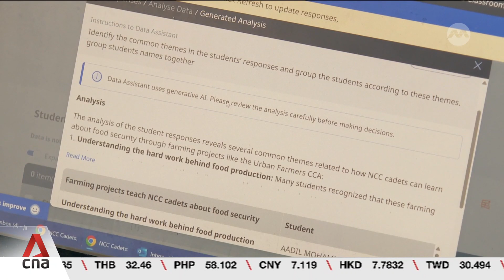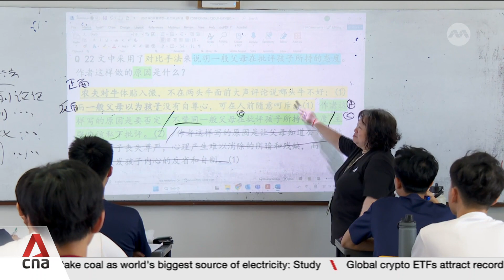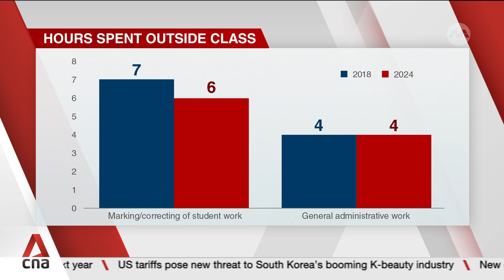Singapore teachers are global leaders in AI use for education: Survey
Singapore teachers are among the world's most active users of artificial intelligence in education, with around three in four using AI to teach or support student learning. The nation also has one of the highest adoption rates for online and hybrid teaching. This, according to the latest OECD Teaching and Learning International Survey of 55 education systems around the world. But, even with tech on their side, teachers in Singapore are still clocking six more hours a week than the global average of 41. Chloe Teo reports.